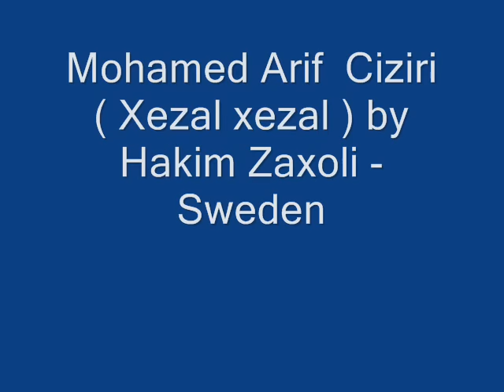Mohamed Arif Ciziri Xezal xezal by Hakim Zaxoli - Sweden.wmv